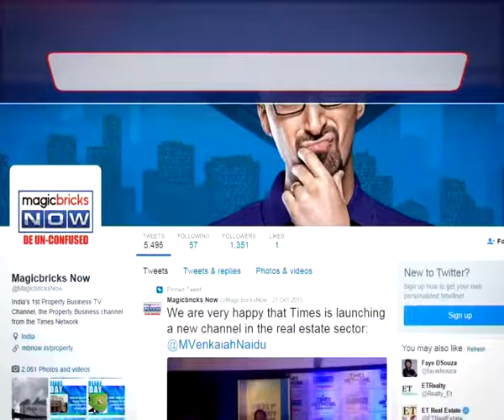Pune station misses the cleanliness mark- Property News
According to a passenger cleanliness survey by IRCTC, Pune stood below average and came in at 391 out of 407 stations. The report was published based on a survey conducted under the 'Swachh Rail, Swachh Bharat Abhiyan' on cleanliness. Passengers rated the stations based on 40 different parameters.